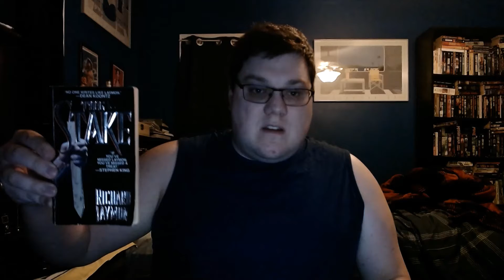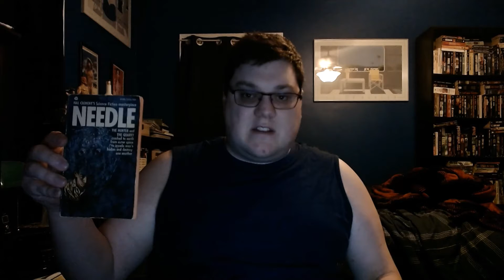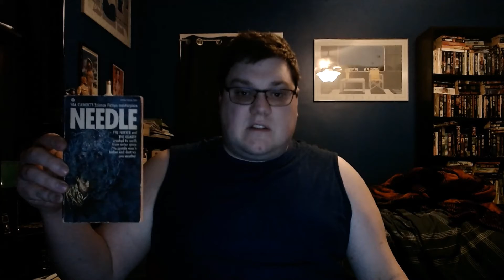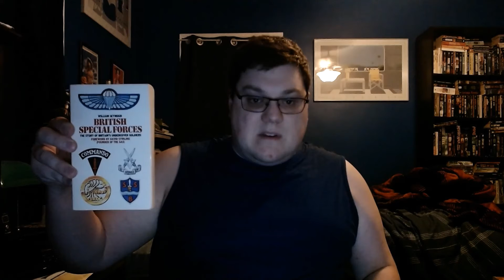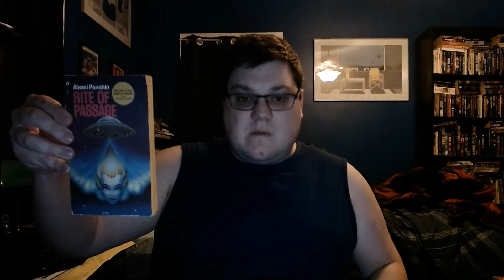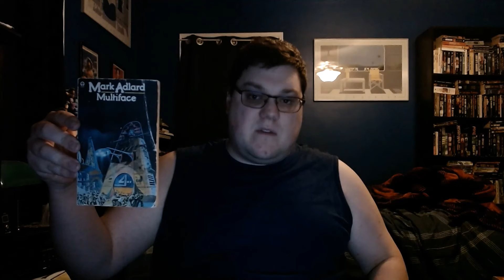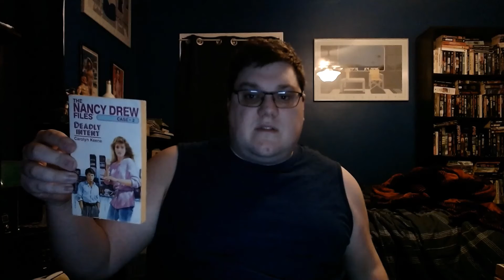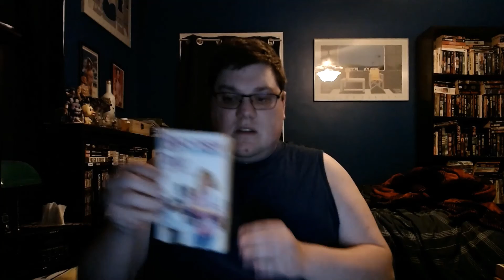Book Haul Part 8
After posting my Rage video review, I went over Value Village to see what they had in books and found a few I been looking for and some that looked interesting. And I done 3 videos in one day! Amazing!

A place where you can post, share and review fiction.